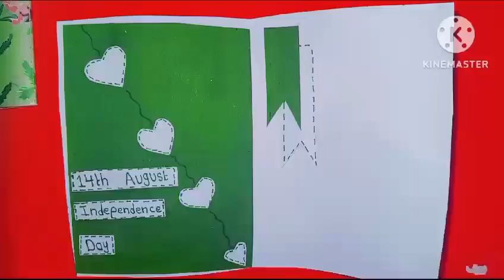How to make 14 Aug Card/Independence day Card/Easy 14 Aug Day Card/14 Aug Card idea/DIY Tutorial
Happy In dependence Day Card
Greeting Card
DIY Card Idea
Card Design
14th Aug Day Card

See you around here or next video, follow